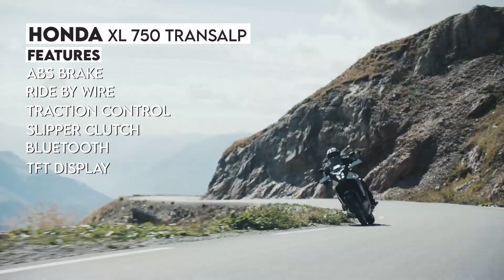2023 HONDA XL 750 TRANSALP VS YAMAHA TENERE 700 | HONDA XL 750 TRANSALP IS MUCH SUPERIOR ?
2023 HONDA XL 750 TRANSALP VS YAMAHA TENERE 700 | HONDA XL 750 TRANSALP IS MUCH SUPERIOR ?